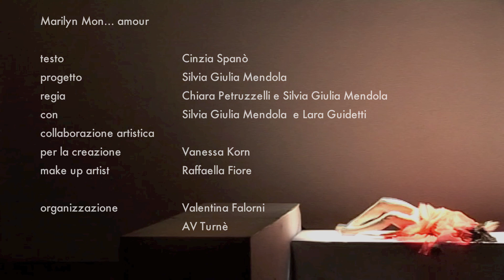MARILYN MON...AMOUR trailer HD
PROMO MARILYN HD